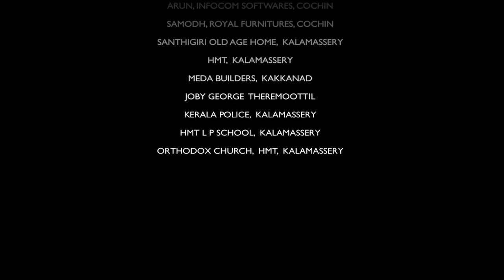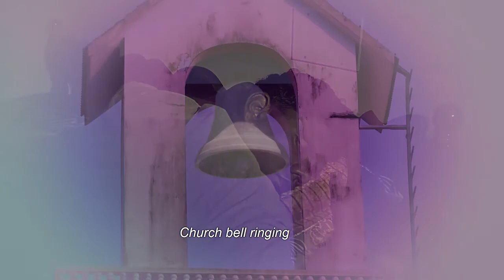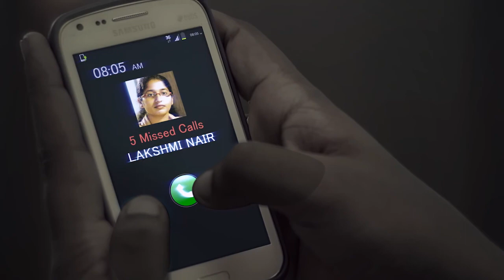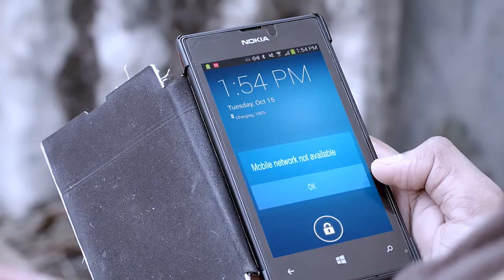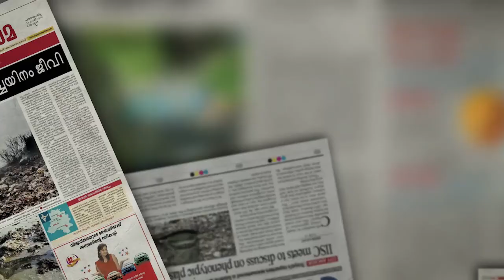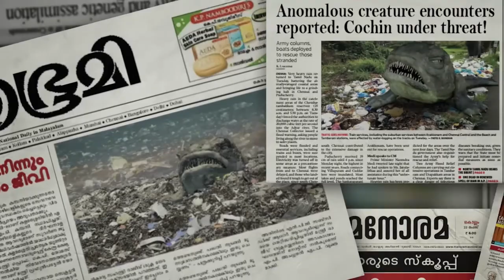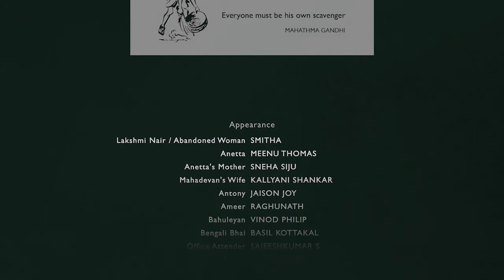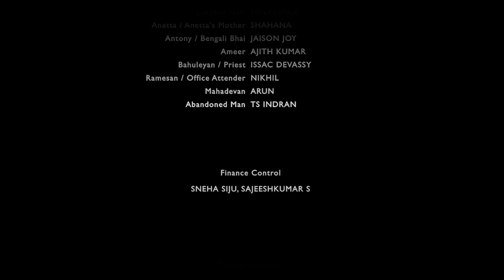MISSIONMETRO Malayalam Short film with subtitles English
Malayalam Short Film Produced By YEZ Studio Cochin
Story, Script, Direction: TS INDRAN
DOP: SHAMEER GIBRAN
Animation: RAJESH KG
VFX & Editing: SHAJAHAN
Sound Mixing: BALU THANJAVUR